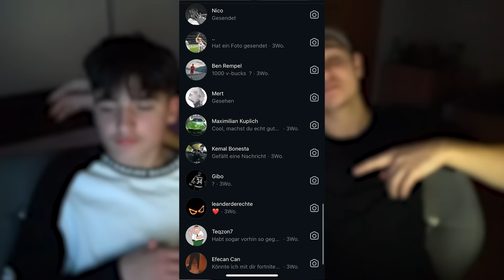WER mehr KILLS in SEINER STADT schafft GEWINNT 13,500 V-BUCKS! - 1h Challenge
*Creator Code: CINELOBRO

Bei Links mit * handelt es sich um Werbung.